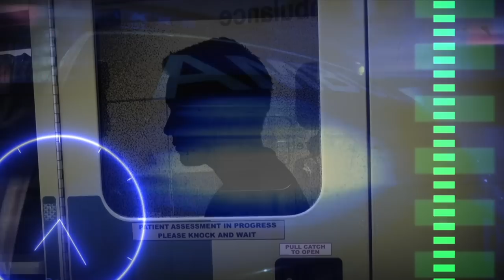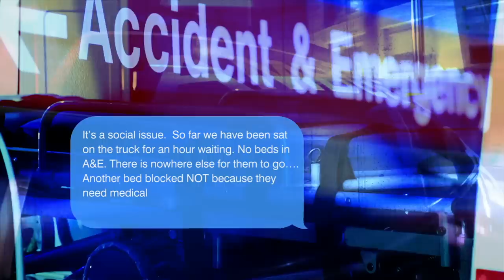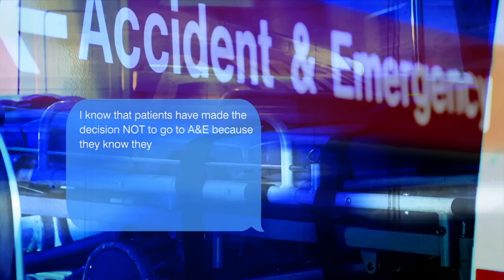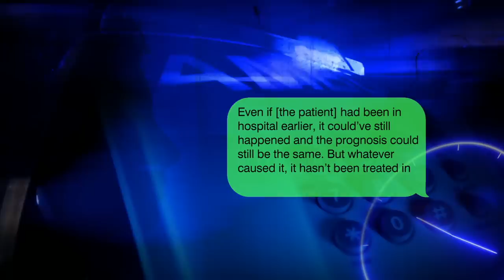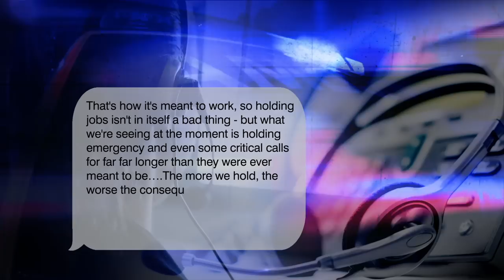Investigation: ambulance staffers lay bare a system under strain- BBC Newsnight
The NHS is in crisis with over 6.6 million people on the waiting list for care and over a 100,000 job vacancies in the service remaining empty.

It’s being felt significantly in ambulance waiting times which are at record highs.

Newsnight spoke to three ambulance service employees across the course of the week to build a picture of how severely the system is under pressure.

Their testimonials laid bare a service where patients are kept in the back of ambulances because of limited bed capacity in hospitals and thousands of emergency callouts are delayed.